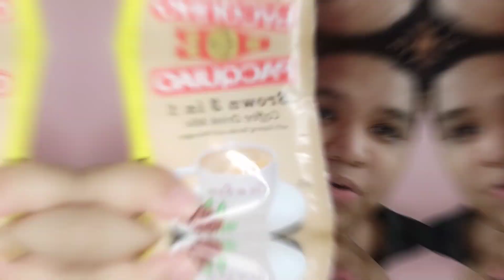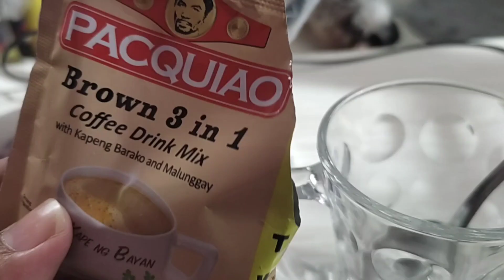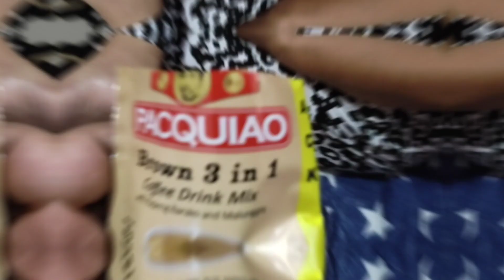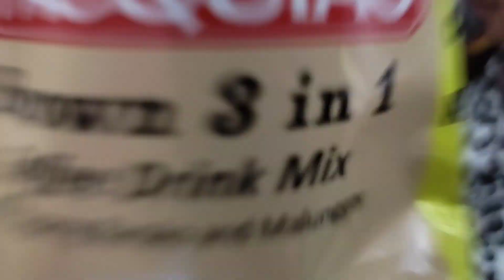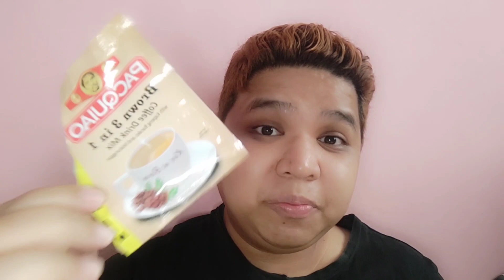Paquiao Coffee Nanununtok Sa Sarap | new 3 in 1 coffee